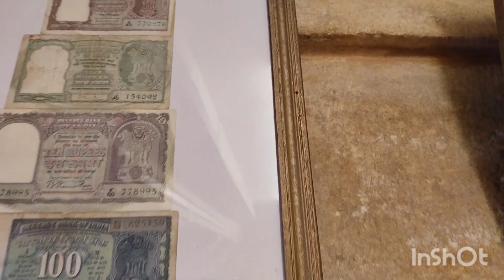jaisalmer travelguide goldencity fortmuesuimvlog